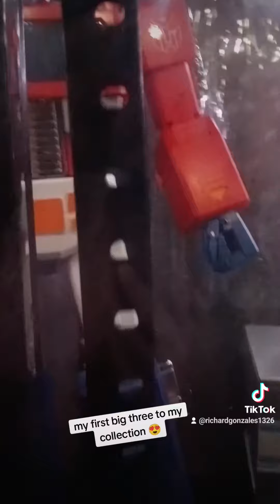Voltron mazinger zero optimus prime 😁